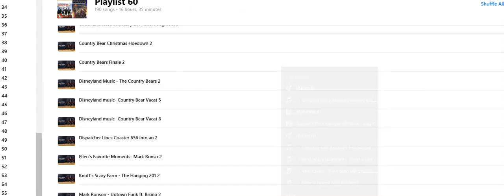chama christmas train part 27